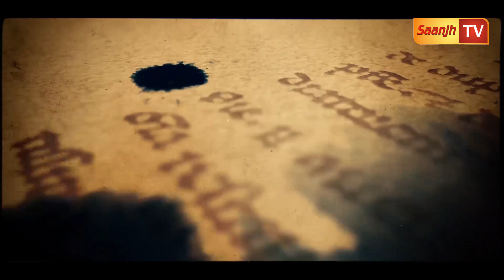ਹਮੇਸ਼ਾ ਲੋਕ ਬੁਰੇ ਵਕਤ ਚ ਸਾਥ ਛੱਡ ਜਾਂਦੇ ਹਨ - DEEPU RAJPOOT